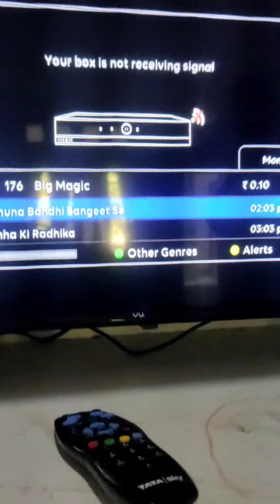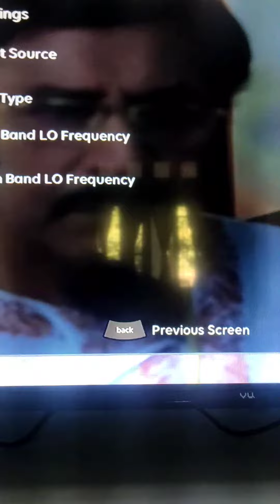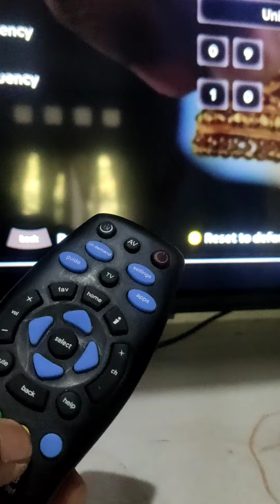tata play hindi channel no signal kaise thik kare